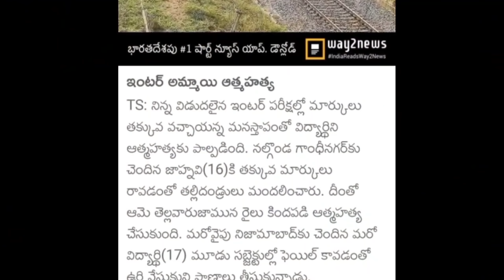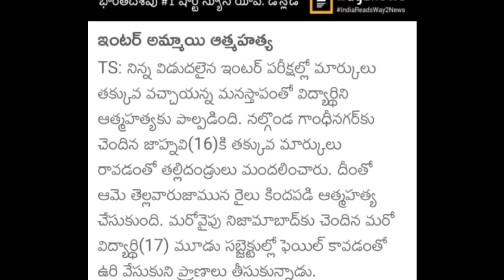TS Inter 1st year Results 2021 latest news|TS Inter Student suicide Rip Today 2021|TS Intermediate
AP 10th inter exams cancelled 2021 Today latest live news|ap 10th exams cancel 2021 today news live